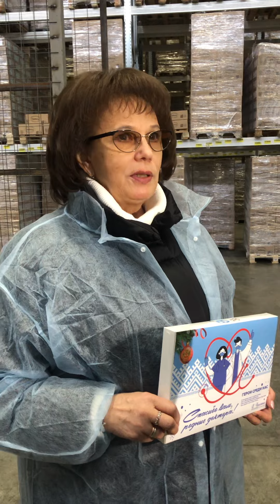Наталья Партасова 20.12.2021